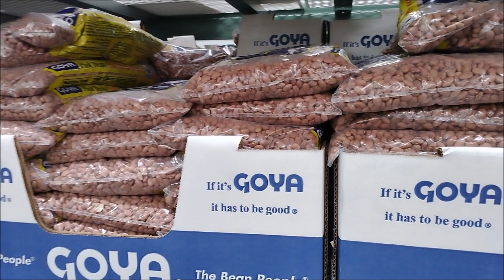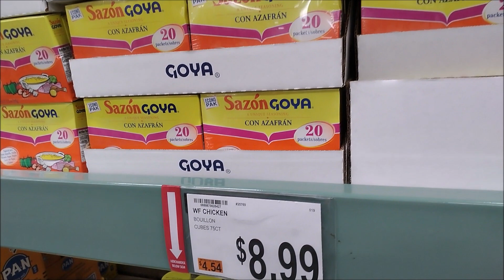Chicken Dinner, Wheat and Chicken Porridge